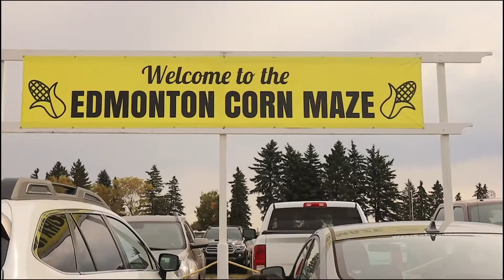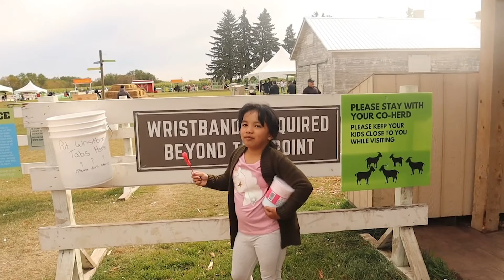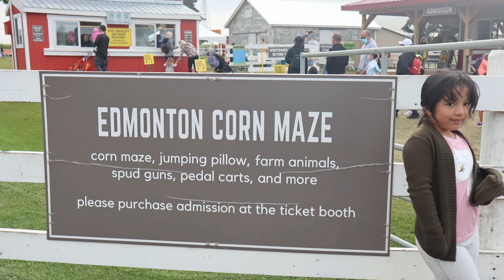CORN MAZE EDMONTON || Failed Trip || Nickole Segundo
Please watch our failed long trip at Edmonton Corn Maze, unfortunately its fully book since it's weekends so we just went shopping and enjoyed the 3 hr. drive along Alberta Farms. Thank you so much and God Bless.